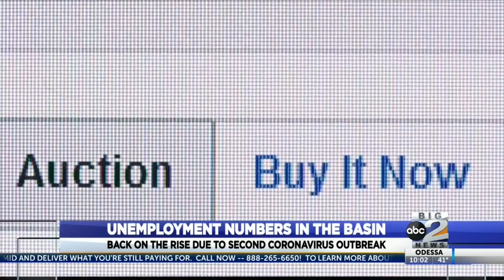Unemployment rates back on the rise in Midland-Odessa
Due to the second wave of coronavirus outbreaks